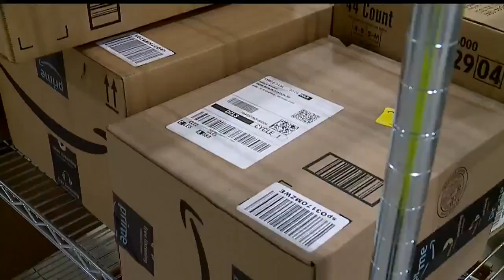Amazon's new North Jackson facility will help company ship packages quicker